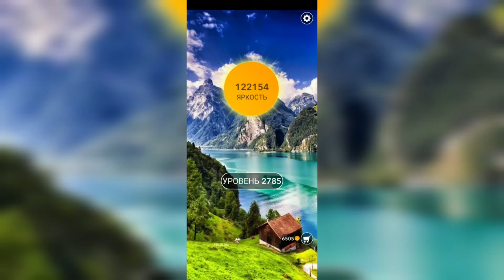Word / Слово Крест: Поиск русского кроссворда / Уровень 2785